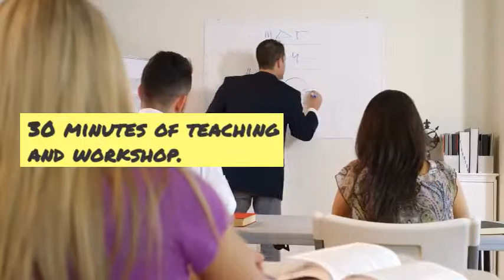Baby Cafe April 11th 2019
Here's our next Baby Cafe, the first of a series of workshops this year focusing on Emotional Parenting based on John Gottman's work on child psychology.